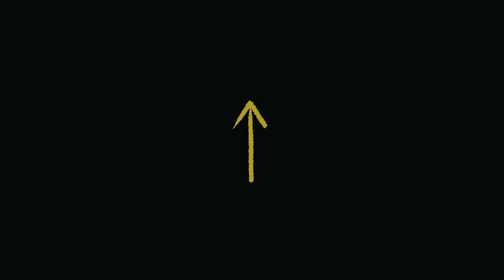YT DiNGO - Shipwrecked (Official Music Video) - Trilogy - 1/3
YT DiNGO (OFFICIAL) ☠️🌴🖤🌑

We would like to pay our respects to Minyangbal country and the traditional owners past present and emerging. We would like to share our gratitude for the the country showing up and welcoming us on this day of filming.  A special shout out to Uncle Magpie who proper backed this piece and shared an alignment of story with the work. We would like to acknowledge the Dingo's that inhabited this place and were removed from these sacred lands. This is and always was Minyangbal country and it's peoples place.

First Video of the trilogy... SHIPWRECKED
Published on March 13th 2018
MUSIC VIDEO by YT DiNGO performing Shipwrecked.

Directed and Edited by: Claudia Sangiorgi Delimore
DP, camera operator and supplier: Dr Dominik Muench
Additional camera equipment: Mick's Gripping
Additional camera operator: Mick's Gripping, Leroy Button
Colourist: Treehouse Studios - Nick Rieve
Head of choreography: Travers Ross
Dancers with choreography input: Clarence Durt Kent, Aaron Griffin, Ab Sow, Ben Bucho Garcia, Jackson Garcia, Blk Cockatoo (Jaymen Drahm), Jade Gavenlock, Chris Cielo, Jazi Othman, Joshua Wong, Micah Stokoe, Deshon Nona, Maxwell Douglas, Dion Bello, Kayah Guenther, Liam Wass.

Graphic Design (Symbols and Logo): Grey Ghost (Jeremy Koren)
Photography (Cover photo) Michelle Grace Hunder

MUSIC/ Musicians
YT DiNGO (Travers Ross), Rama Domosi, Dave Atkins, Matthew Gray.

Crew Support - Jon and Julie Ross - The Guenther’s and Emma Gavenlock.

LYRICS

SHIPWRECKED by YT DiNGO

Lost at sea astray
Casted forth and away
With a broken compass set to thoughts on reply
Coz you told me to leave
When I was here to stay
Snap my core chain in mind to sink us
Force negative thought to rust the anchors
Ripped up denims
Inked up shames
Breeze to blizzards
Throw me into pain

I deserve the right to feel my pain
Sunshine is bliss have you danced in the rain
Raised anchor reality
Love is great
but its bullshit to me

Bullshit to me (x4)
Shipwrecked to me
Its bullshit to me
Bullshit to me

Feels are disturbing
Reals perturbing
Set to sail this learning
Concerning
Nothing left to conceal
This ship dont need to re-build
How can I love when im afraid to feel
Im fulfilled not quite full to feel
The sting of your wooded sword intent to kill
Walking the plank
No bluff
Looks rough
Yet worth the risk coz enough's enough
Enough's enough

Raised anchor reality
Love is great

(Sneeze)
I'm allergic to ya bullshit
Coz I dint want to miss much
That rush
Was wigged out double dutch
Lost touch
Where I was going
I don't know
You confused me in the knowing
We rope skipped in sprinklers
Now drowned in the mud with particulars
To see the love I need binoculars
Before we kissed I forgot to suck on a soother
A Soother?
So what
Baby in a cot
Me ego in a trance
Lets dance
Im in the mirror eye to eye
The lioness cry roars on mute mate
All of a sudden you wanna new mate
Heart rate
Like a junky on heat for fate
Bitch you better set it strait
Or ill skate to another date
Late

Shipwrecked

Copy rights to AWE MILL, YT DiNGO and Travers Ross.